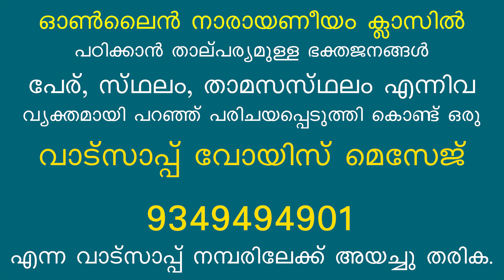ശ്രീമന്നാരായണീയം || ദശകം -17 || ധ്രുവചരിതം || ശ്ലോകം - 03 || EP :169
Dasakam: 017 -- Shlokam: 03
 त्वन्मोहिते पितरि पश्यति दारवश्ये
दूरं दुरुक्तिनिहत: स गतो निजाम्बाम् ।
साऽपि स्वकर्मगतिसन्तरणाय पुंसां
त्वत्पादमेव शरणं शिशवे शशंस ॥३॥

tvanmOhite pitari pashyati daaravashye
duuraM duruktinihataH sa gatO nijaambaam |
saa(a)pi svakarmagatisantaraNaaya pumsaaM
tvatpaadameva sharaNaM shishave shashamsa || 3

Dhruva who was deeply upset by the great words of scolding,
In front of the father who has become a slave due to infatuation to Suruchi,
Went and approached his mother who told him that,
To those affected by fate you are the only refuge. 17.3

Narayaneeyam full dasakam including malayalam meaning 👇🏻

Narayaneeyam dasakam 15 kapilas teachings 👇🏻